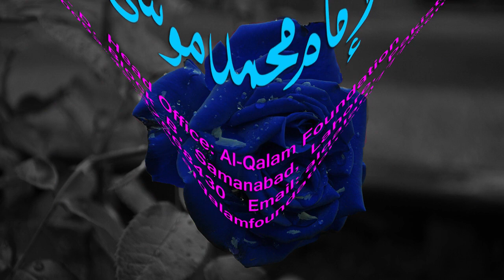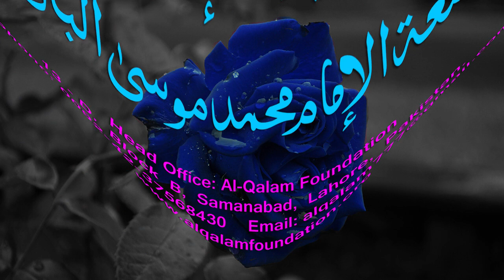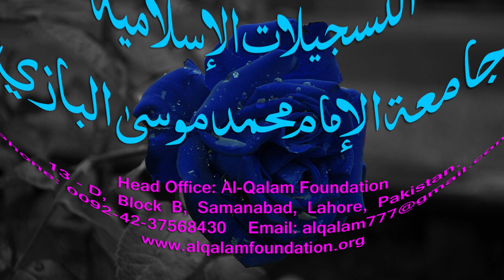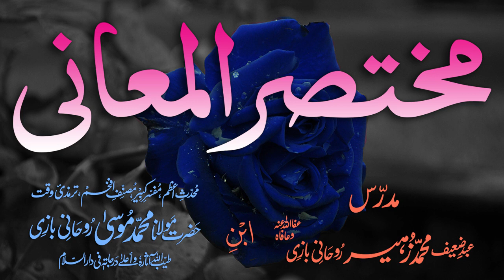Mukhtasar-ul-Ma'aani Dars - 82 - Page - 182 - Maulana Muhammad Zuhair Albazi - 23/03/2005